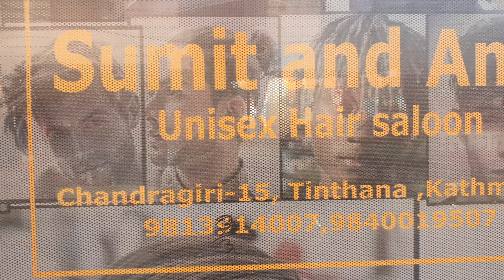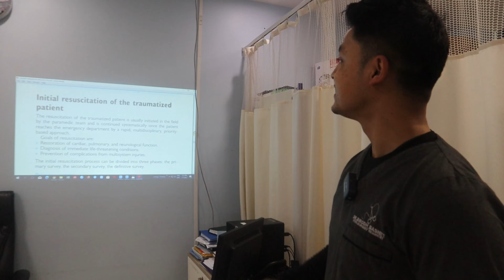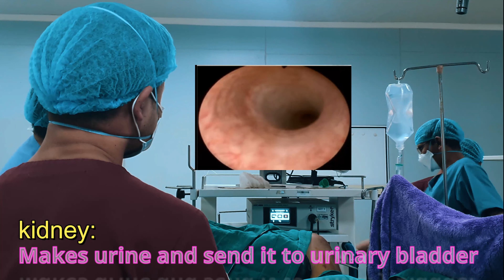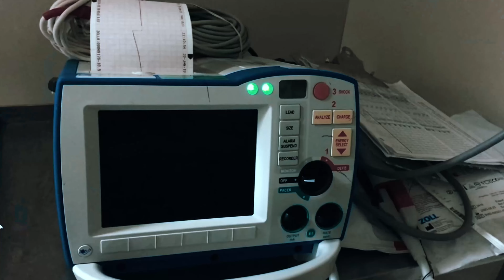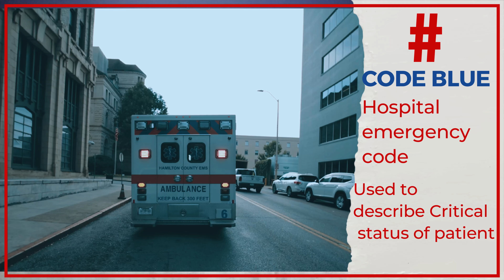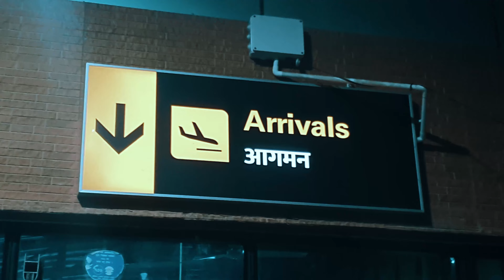DAY IN A LIFE OF DOCTOR || CODE BLUE || DOCTOR BIRODH || MEETING HER AFTER A YEAR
This video is  a part of  my usual life with a exception of meeting her today. Im meeting my Girlfriend  after a year.